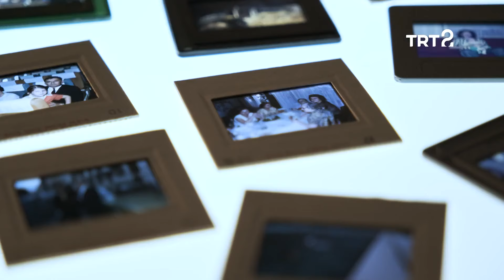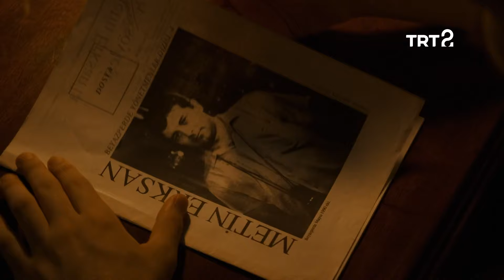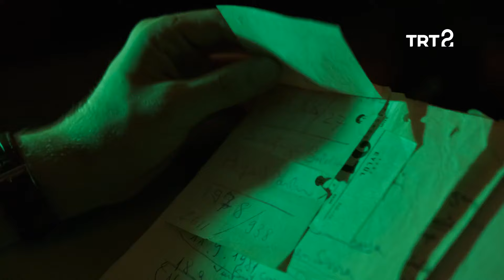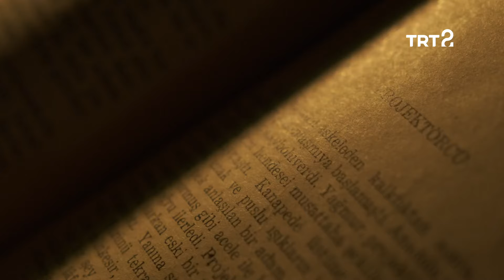Tanışma Hikâyesi | Ercan Kesal ve Metin Erksan | 2. Bölüm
Oyuncu ve yazar Ercan Kesal, yönetmen Metin Erksan ile nasıl tanıştığını anlatıyor.